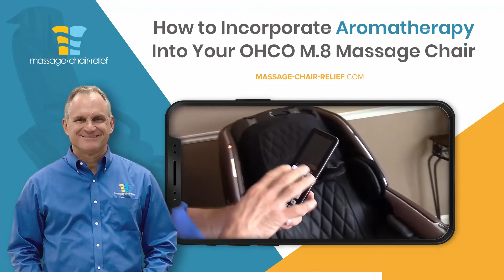How To Incorporate Aromatherapy Into Your OHCO M.8 Massage Chair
If you are someone who uses aromatherapy for therapeutic benefit, the OHCO M.8 Massage Chair has the perfect feature for you.🙌🏻

This massage chair offers the unique feature of an aromatherapy module.

If you would like to learn more about this unique feature, head to massage-chair-relief.com.